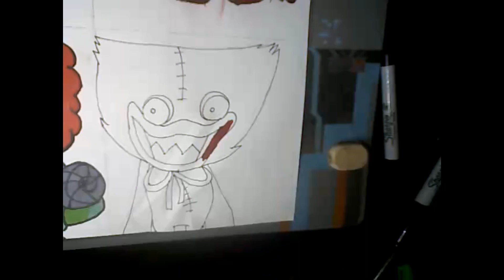drawing FNF mods part 1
TIMESTAMPS!
0:00-intro
0:09-Whitty
3:10-Zardy
6:27-red imposter
8:52-Rush
10:33-Tricky
15:31-Huggy Wuggy
18:47-FINAL product
20:24-outro
20:34-Capcut outro